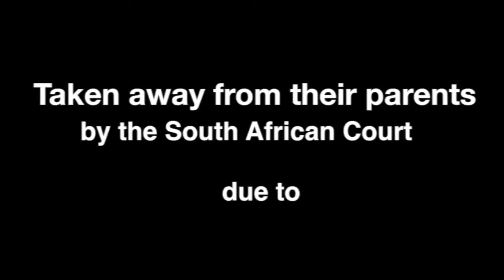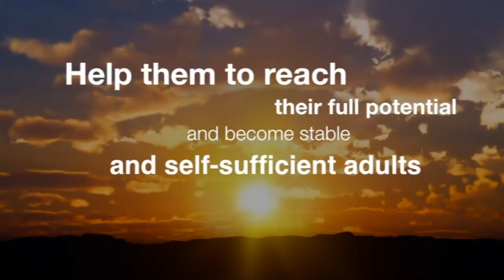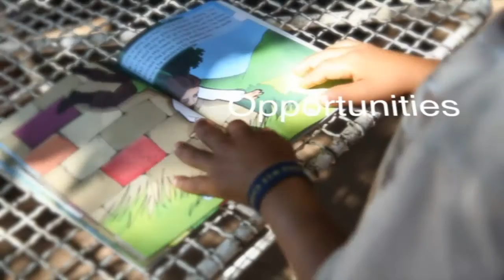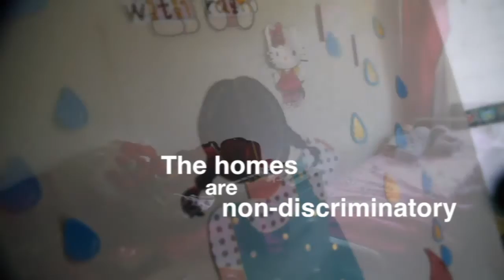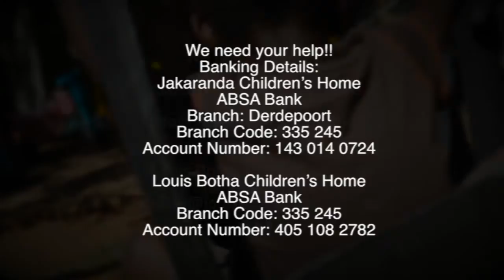The Stories Of Our Children - Jakaranda Chuldren's Home South Africa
Play this video to listen to our children's story's

The Jakaranda and Louis Botha Children's Homes are non-profit organizations (NPO) that look after the welfare of abused children. These children are removed from their parents and placed in our care by the South African children's court due to: abandonment, neglect, emotional and physical abuse.Our primary purpose is to provide the children with clothing, housing, schooling, food, security and stability. In addition, we aim to provide the children with the necessary therapy, life skills and emotional support that they need in order to become responsible adults and curb the cycle of abuse.